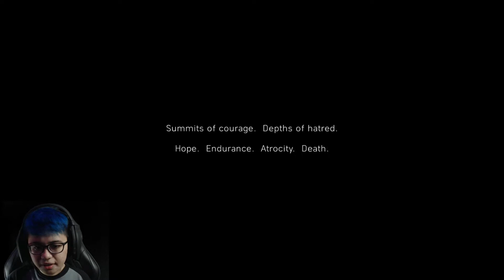Battlefield V Introduction | RVZERO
Next Episode ►

Language ► Tagalog/English (Philippines)

░█▓▓▓▓▓▓▓▓▓▓▓▓▓█░▇▆▅▄▃▂GoodGame